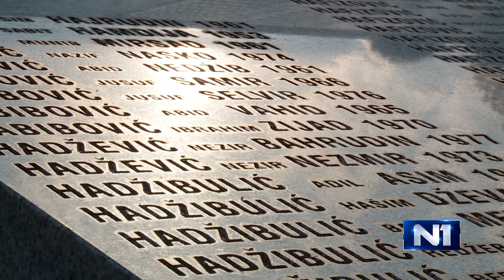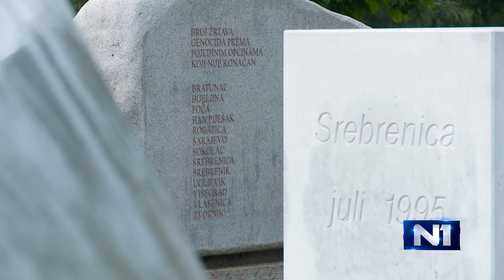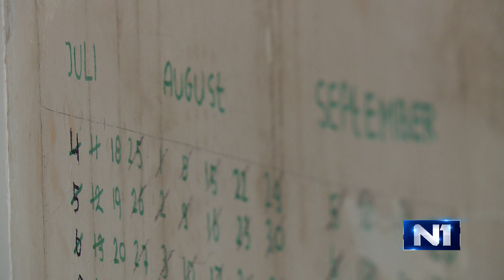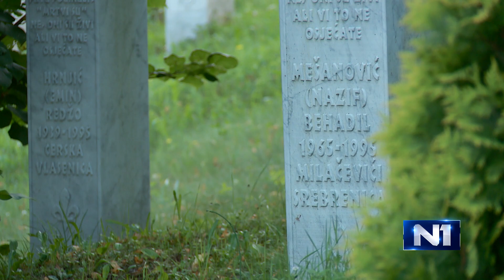Večernji studio: Gost Emir Suljagić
“Pravi čovjek na pravom mjestu” - rekli su kad su ga predlagali za poziciju direktora Memorijalnog centra Potočari - Srebrenica.

Iako su on i njegova porodica 1992. pomišljali da je Srebrenica kao oslobođen grad pravo mjesto da se sklone i budu sigurni, budućnost je pokazala da je ona sve osim toga.

O životu u Srebrenici, strahu, gladi, osjećaju krivnje, susretu sa Ratkom Mladićem, preživljavanju i nepreživljavanju genocida za Večernji studio govori Emir Suljagić.